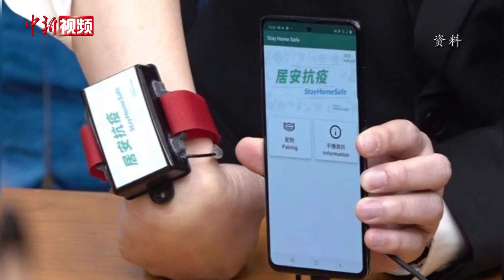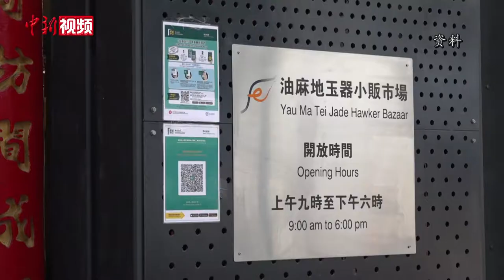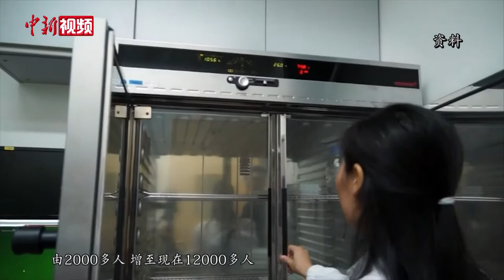专访香港创科局局长薛永恒：香港正值创科的“黄金时期”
日前，香港特区政府创新及科技局局长薛永恒在接受中新社记者专访时表示，疫情促进了香港创科产业发展，疫情之下的香港可谓“危中有机”。不少香港本地科研成果在抗疫领域发挥重要作用，例如由创科局推出的家居检疫电子手环和“居安抗疫”应用程序、抗菌纳米涂层、“铜芯抗疫口罩”等。除加强部门内部研发外，创科局还于近期推出“公营机构试用计划”民间征集，向社会征集科技抗疫智慧。